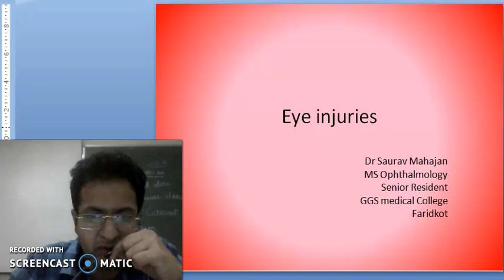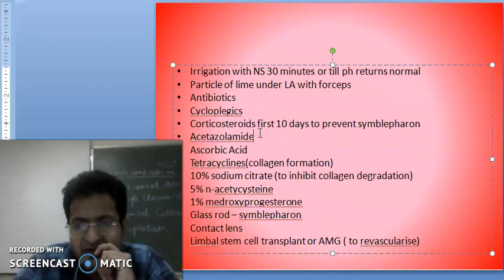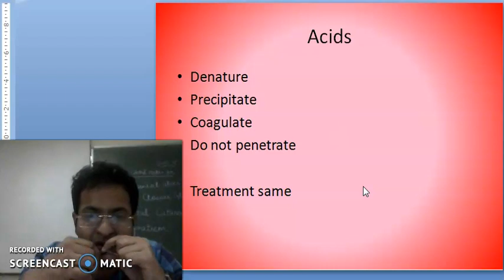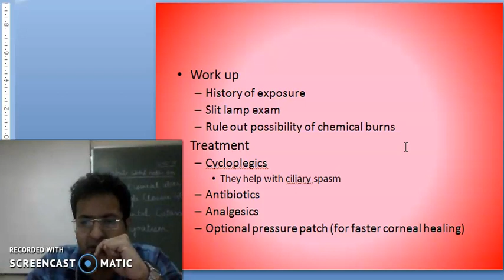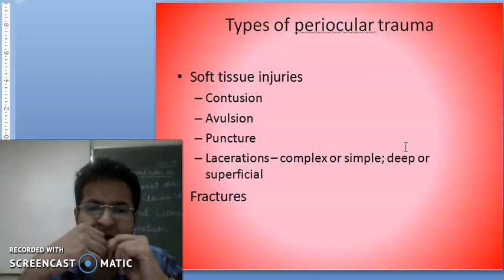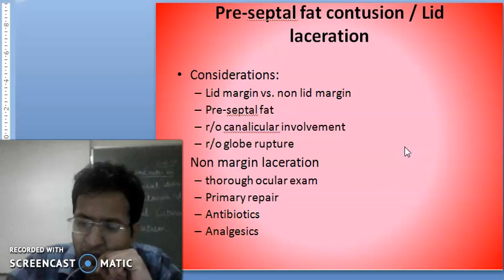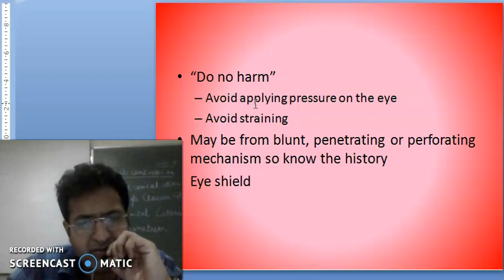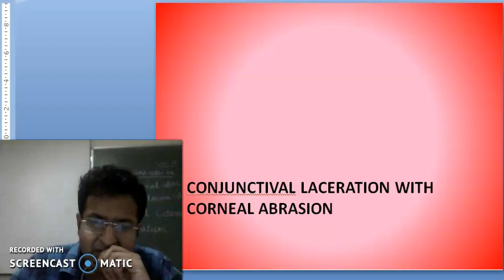OCULAR TRAUMA 1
Eye Injuries
MBBS lecture of 3rd professional students
GGS Medical college, Faridkot
Year: 2020